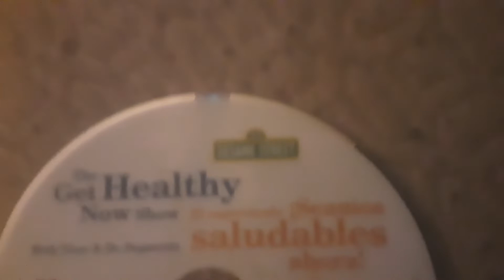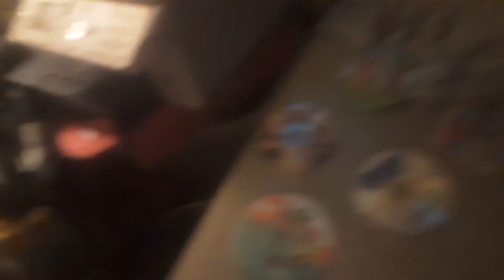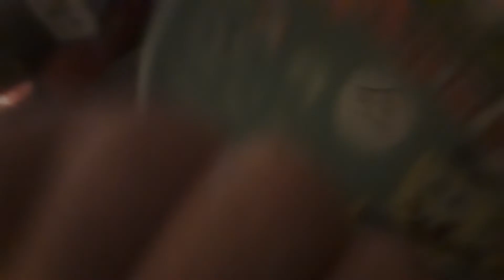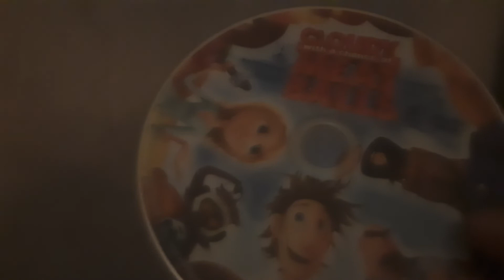I Can't Beleve This Is In My Dad's DVD Bag (Our Childhood DVDS That We've Been Looking For A While)